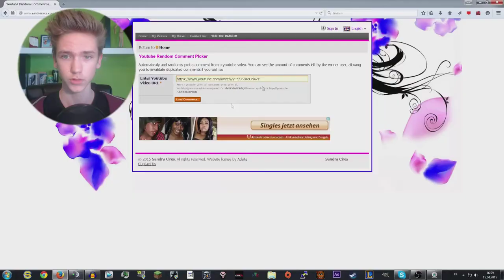[AUFLÖSUNG] MINECRAFT OPTIFINECAPE GEWINNSPIEL - 250 Abospecial | LPaldente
Mein Teamspeak: LPaldente.de
Steamgruppe: -ALDENTE-
Minecraftname: SirLPaldente

Über mich :
Ich heiße Tom und betreibe den Kanal Sir_LPaldente. Ich gebe mir sehr viel Mühe bei meinen Videos.

Über das Spiel:
• Spiel : Minecraft

• Mein Equipment:
▸Meine Maus: Logitech g502
▸Meine Tastatur: Mad Catz V.7
▸Meine Vlogkamera: Canon Legria mini X
▸Mein Headset: Logitech g430
▸Mein Monitor: 2x BenQ GL2450
▸Meine Grafikkarte: MSI ATI Radeon HD 7770
▸Mein Prozessor:AMD FX Series FX-4100
▸Meine Webcam: Logitech C920
▸Mein Mikrofon: t-bone sc 440
▸Mein Mikrofonständer: Rode PSA-1
▸Mein Gamepad: Xbox 360 Wireless Controller
▸Mein Mausbungee: Roccat Apuri
▸Mein Mauspad: Logitech G440

• Dir hat das Video nicht so gut gefallen? Schreib mir doch in die Kommentare was ich verbessern sollte.

• Über Kritik und Kommentare freuen ich mich sehr.

• Du möchtest einmal mit mir aufnehmen oder sprechen? Einfach in den Kommentaren nachfragen.

Ich bedanke mich fürs zusehen und hoffe auf ein baldiges Wiedersehen :)

Tschauuuu!

• Sir LPaldente